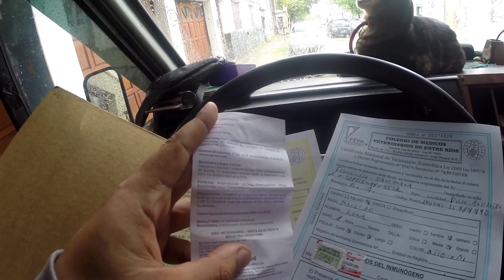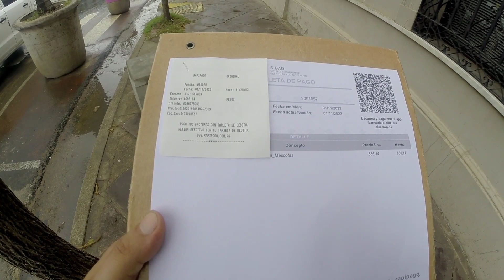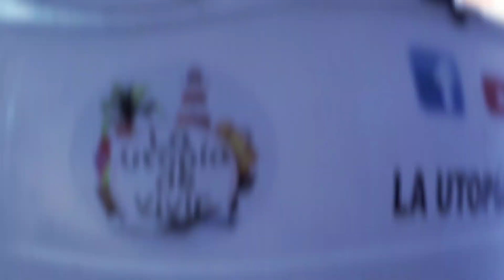FRONTERA DE ARGENTINA 🇦🇷 a URUGUAY 🇺🇾 UNA MISIÓN IMPOSIBLE 🥵😮 (Gualeguaychú - Fray Bentos)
VLOG N°56

Hola amigos! Comienzan Nuevas aventuras! estamos muy felices de compartir este video con ustedes 😀 después de 1 semana muy movida finalmente cruzamos La Frontera de Gualeguaychú Argentina y Fray Bentos Uruguay. Esperamos que les guste! 🇦🇷❤️🇺🇾

📲 Si les gusta nuestro contenido no olviden:

- ACTIVAR LA CAMPANITA 🔔
- DEJAR LIKES Y COMENTARIOS 👍 💌